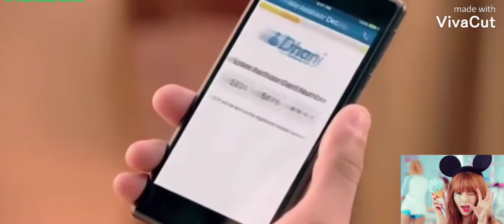@अफ़ीम Mirzapur and scared games spoof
@अफ़ीम